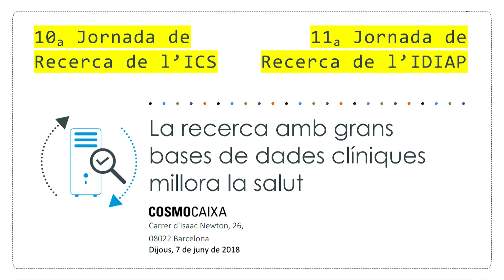Carles Llor, Premi a la Trajectòria Investigadora a l’Atenció Primària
10a Jornada de Recerca de l’ICS i 11a de l’IDIAPJGol
Es metge del CAP Manso–Gerència Territorial de Barcelona, llicenciat en Medicina i Cirurgia per la Universitat Autònoma de Barcelona. És especialista en medicina de família per l’Hospital Universitari Joan XXIII i treballa a l’atenció primària des de 1992. Coordina el Grup de Recerca en Infeccions en Atenció Primària (GRIP) de l’IDIAPJGol des de 2014.